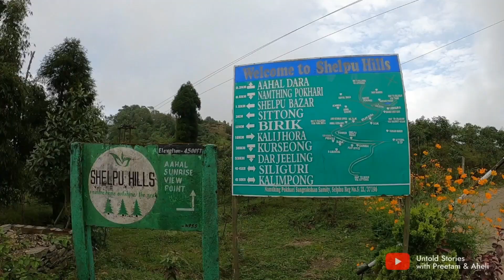Let's Travel in North Bengal || North Bengal Tour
Let's Travel in North Bengal || North Bengal Tour || Mahaldiram || Darjeeling || Mirik || Lepchajagat || Ahaldara view point

Hey! We are coming up with our all new videos of our journey to North Bengal. From Mahaldiram to Mirik via Ahaldara / Darjeeling / Lepchajagat / Simana view point, we have covered more than 8 places this time.

Do you want to know our budget?
Do you want the direct contacts of Homestays / hotels / drivers?
Do you want us to guide you?

We are coming up with all of your queries. We are also going to reveal all the pros and cons of our trip in detail.

An initiative by @UntoldStorieswithPreetamAheli